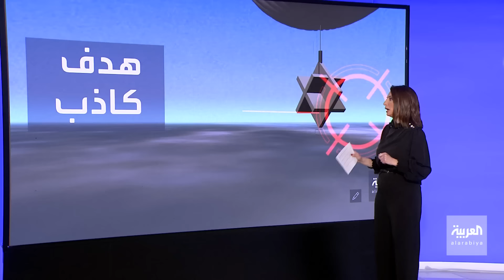التاسعة هذا المساء | مناطيد ذات عاكسات.. حيلة روسيا لكشف دفاعات أوكرانيا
مناطيد عسكرية ذات عاكسات.. حيلة قديمة لكنها فعالة تستخدمها روسيا لكشف الدفاعات الجوية الأوكرانية